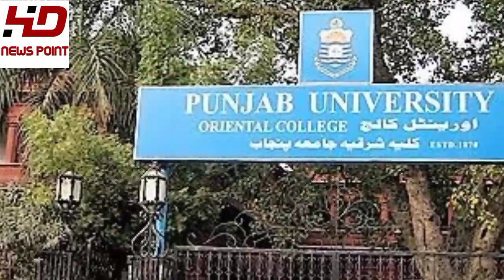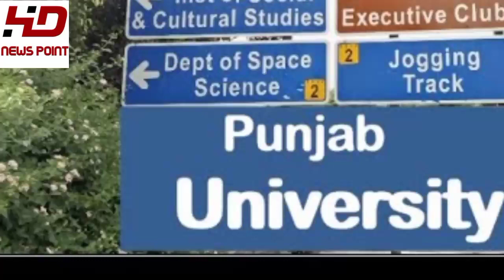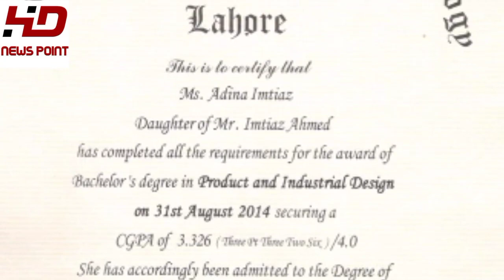BA BSC ADA ADS Part 1 & 2 LastDate. Punjab University Admission 2024